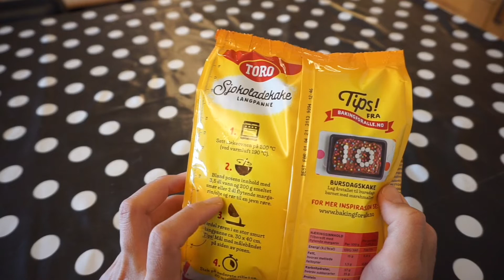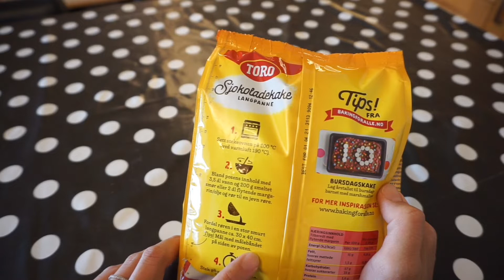เค้กวันเกิดสำเร็จรูป ทำง่ายๆสำหรับวันพิเศษ